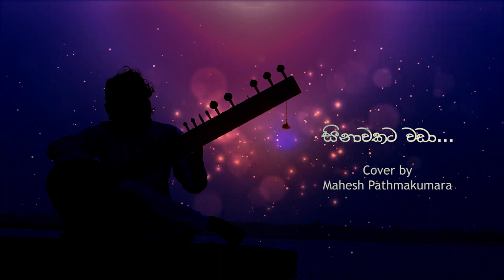සිනාවකට වඩා | Sinawakata Wada (Cover) | Sitar Cover by Mahesh Pathmakumara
Produced by | Studio M-tune
Video Animation | Viduranga Bandaranayaka

Copyrights ©️
I do not claim ownership or rights to this song its lyrics or the melody.

Original Song Credits:
Song Title | Sinawakata Wada “සිනාවකට වඩා”
Vocal | Nelu Adhikari
Music | Dr. Rohana Weerasinghe
Lyrics | G.H.K.Rathnasiri